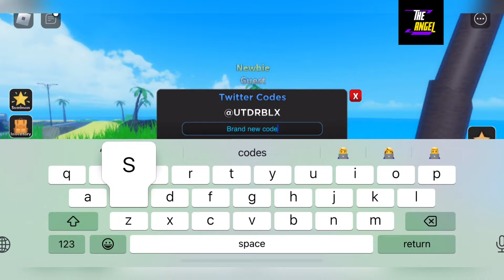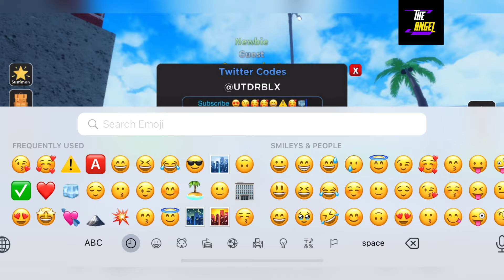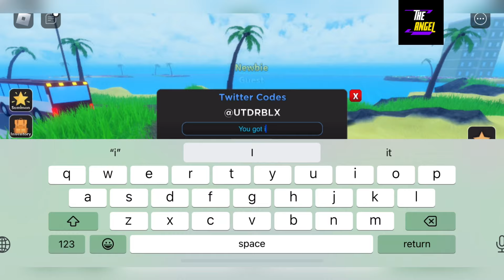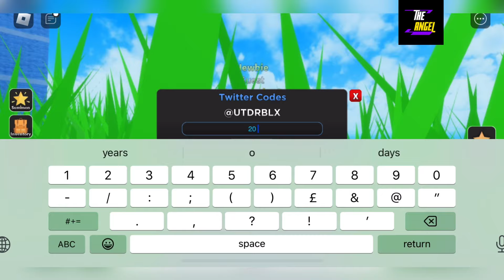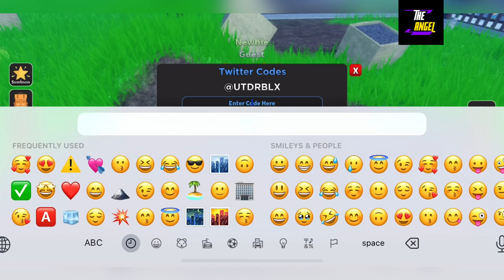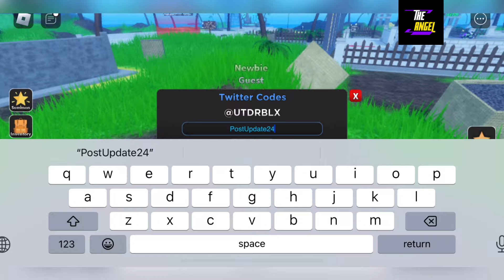⚠️ Update ⚠️ CODES ULTIMATE TOWER DEFENSE - ULTIMATE TOWER DEFENSE CODES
Welcome Guys

Thanks